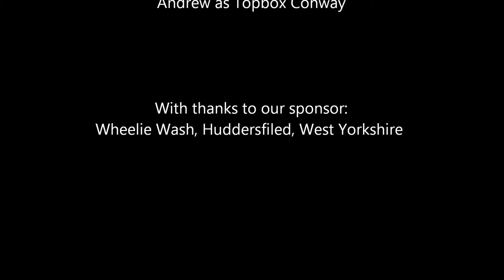The Wobbly Brothers On a High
Recent trip to the Pyrenees mountains, with my loving brother and very best mate. Filmed entirely on a Go Pro HD Hero.